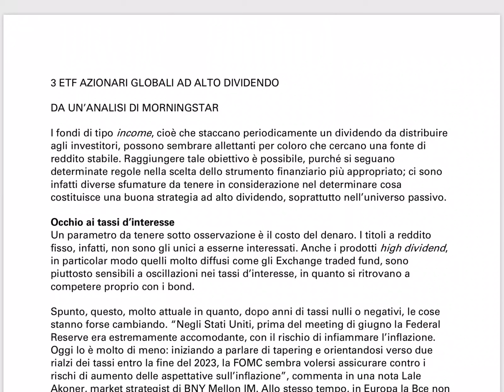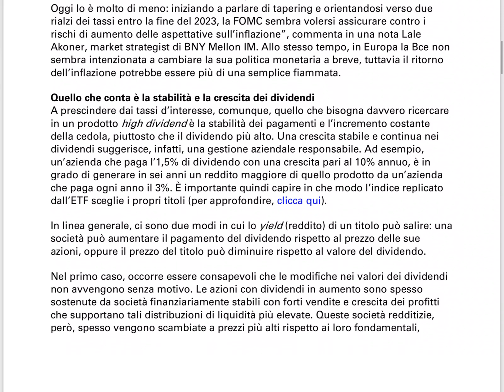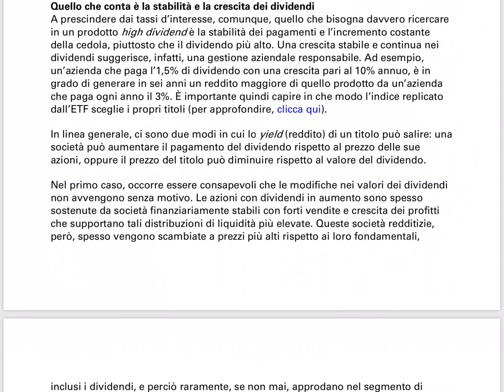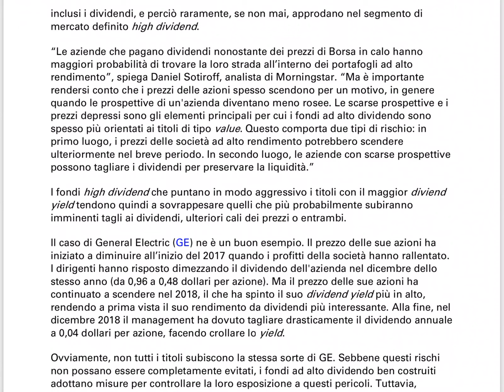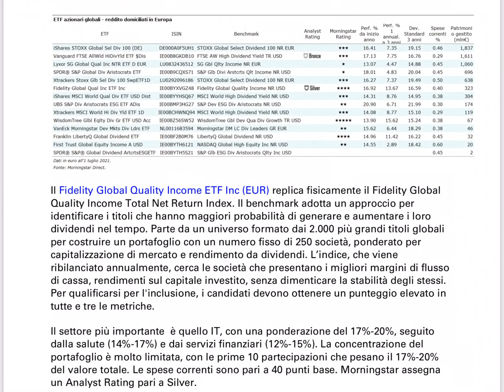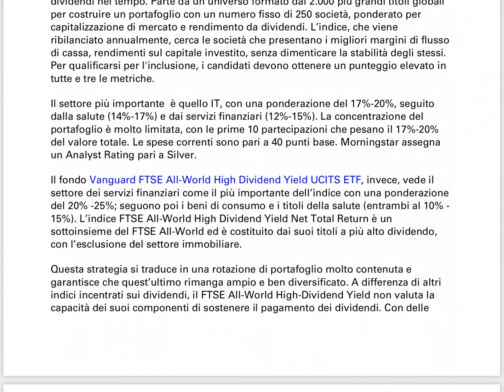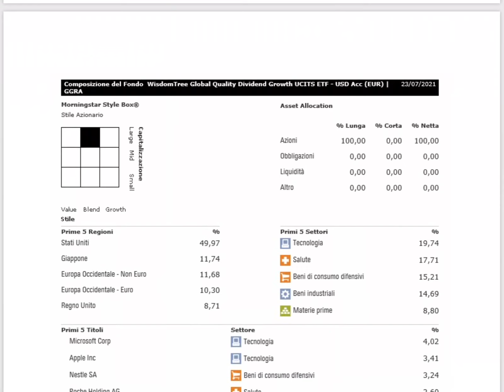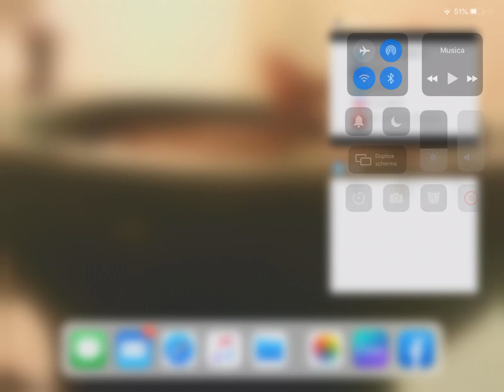💰 3 ETF AZIONARI GLOBALI per investire in ALTI DIVIDENDI (stabili e crescenti nel tempo)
💰 Investire in borsa non è uno scherzo, in ballo ci sono i nostri soldi! Attraverso il mio canale YouTube non vi dirò quale sarà la migliore azione dell’anno, semplicemente perché nessuno lo può sapere. Il mio obiettivo è fare educazione finanziaria, portarvi a fare scelte di investimento corrette e consapevoli, utilizzando gli strumenti classici di investimento: Etf, fondi, azioni, obbligazioni, certificates, assicurazioni, fondi pensione... Condividerò i miei investimenti come se fosse un diario di viaggio. Ovviamente aspetto i vostri commenti ☺️

🤙 Chat Telegram